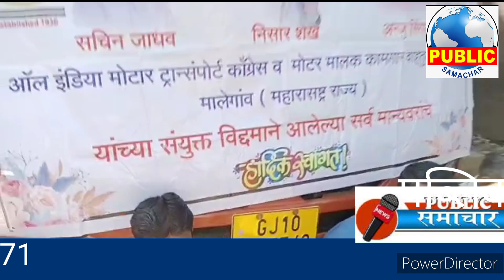Malegaon truck# Union dharna Aandolan#